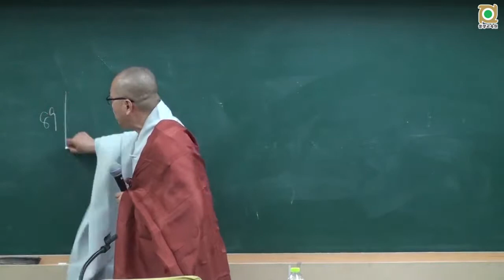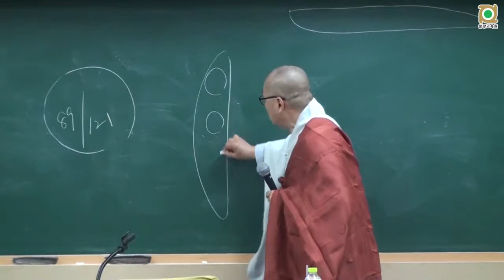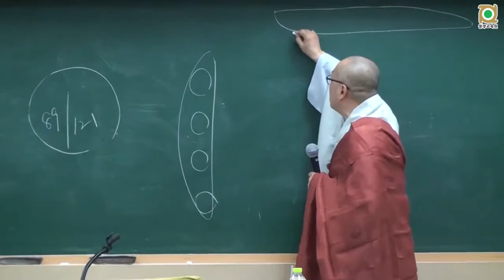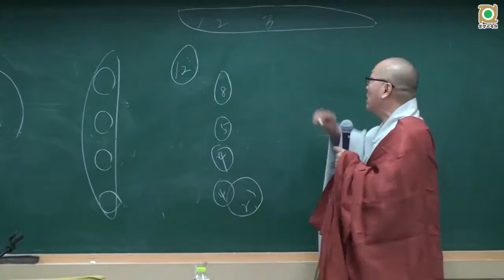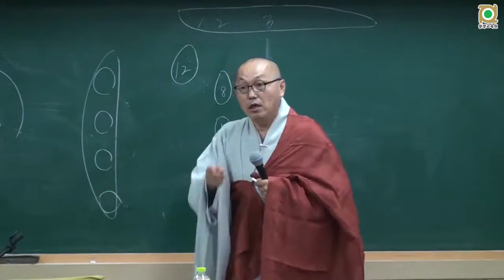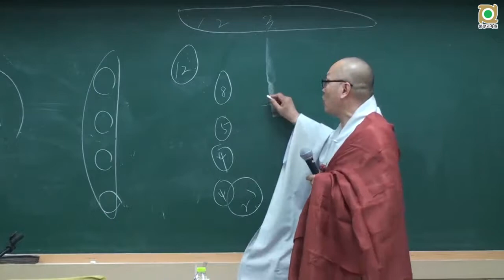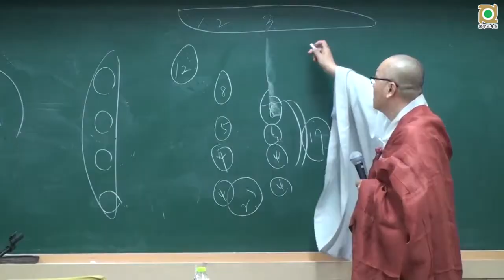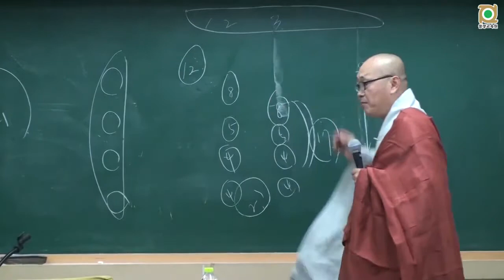아비담마 길라잡이 - 26 반복학습 206쪽 도표 중심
206쪽 도표 중심 복습 - "